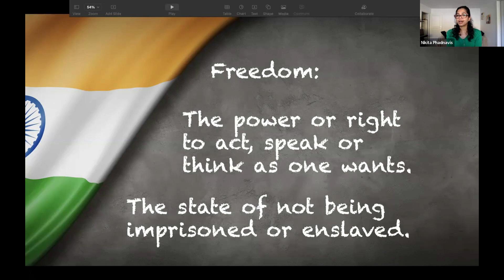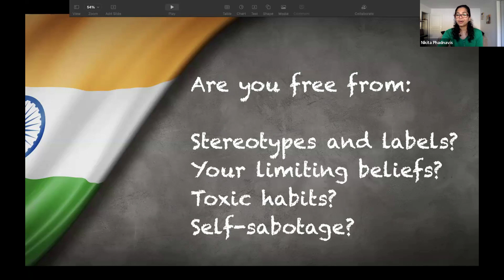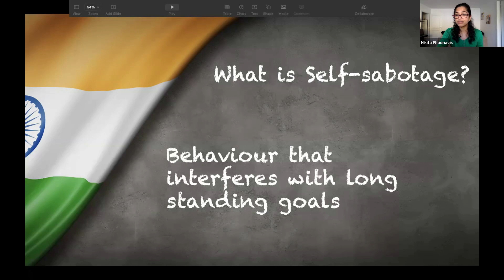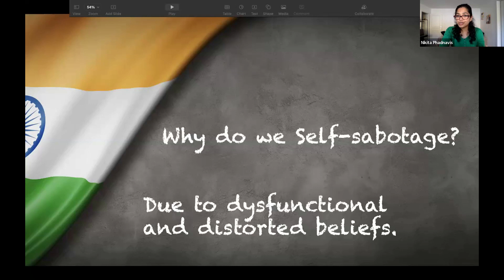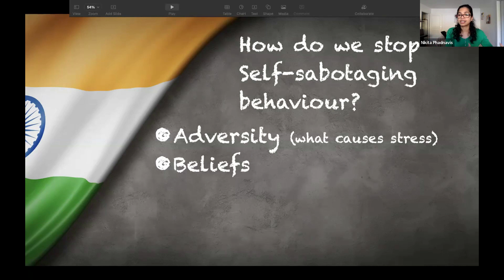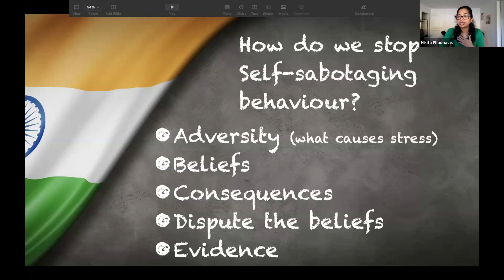Freedom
what is your freedom about